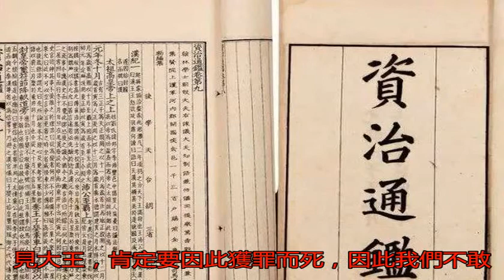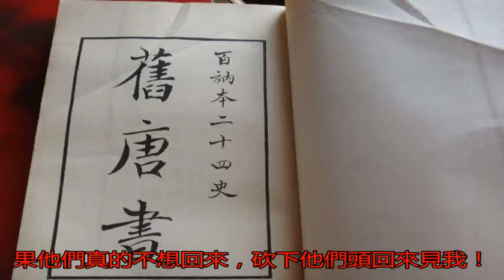李淵被冤枉了，此人幫李世民定決心，是“玄武門”之變關鍵人物？_李建成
原標題：李淵被冤枉了...